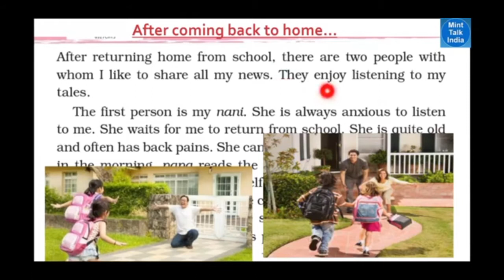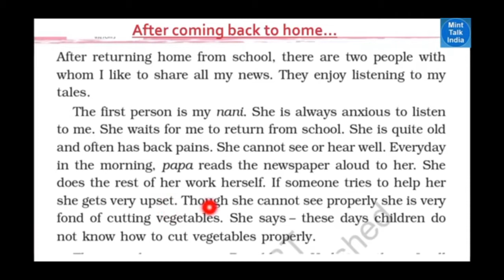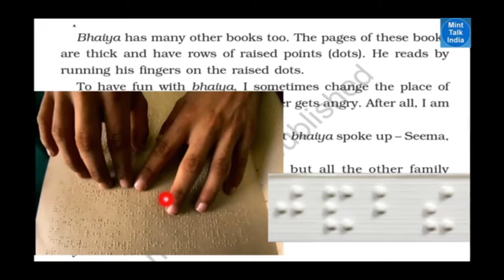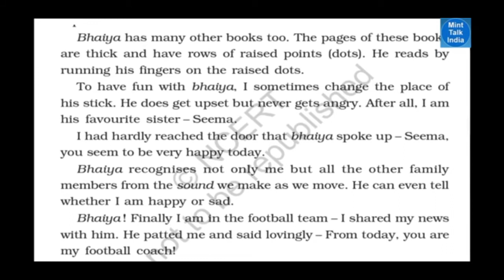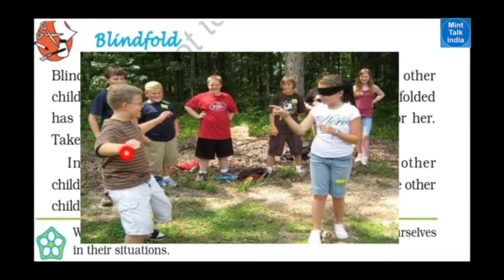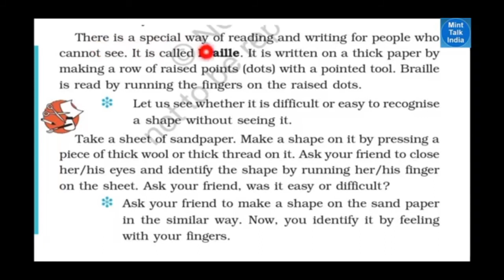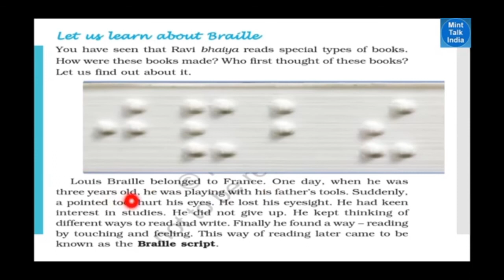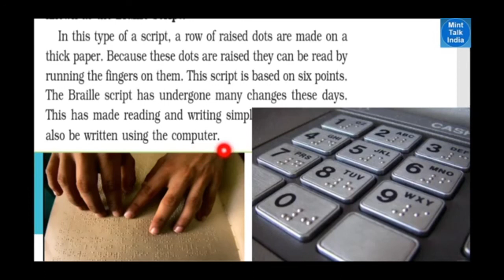25 December 2020